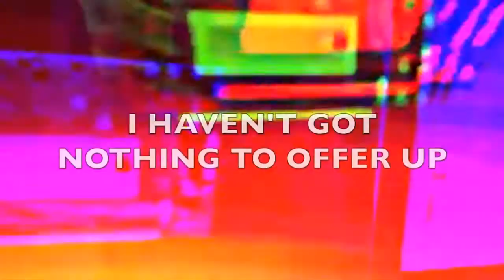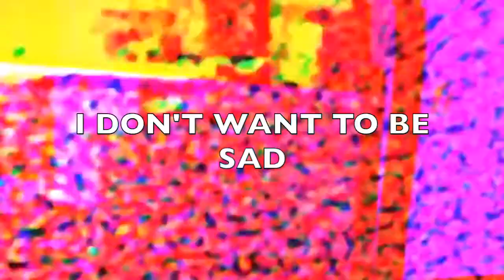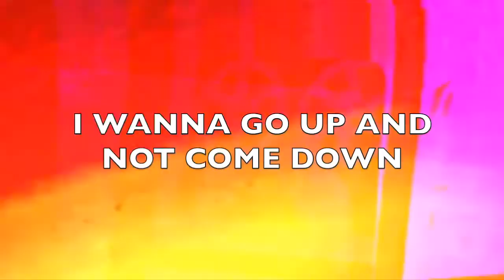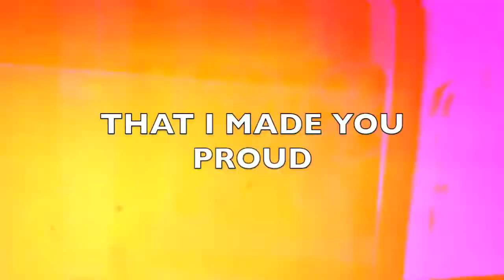Mother - Cucumber and the Suntans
Mother off of the unreleased album Plastic Jacket

If you enjoy Cucumber and the Suntans consider listening to some of our other albums available at :